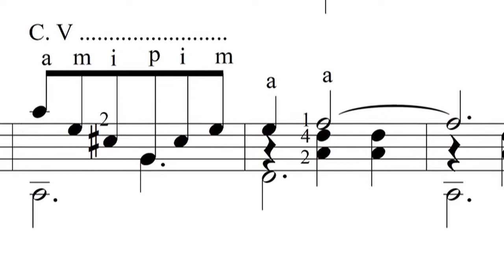J. S. Sagreras. Las segundas lecciones de guitarra nº 11. Tempo de vals